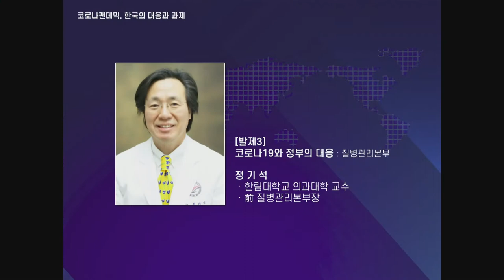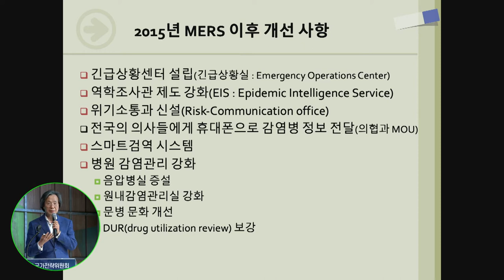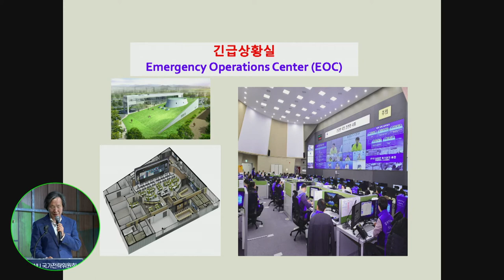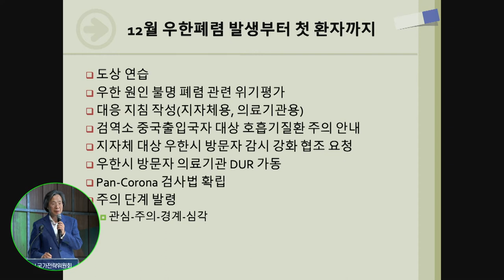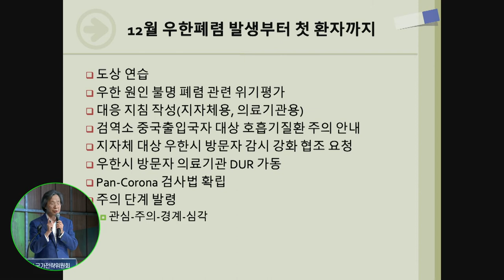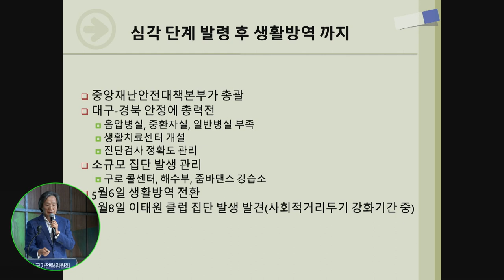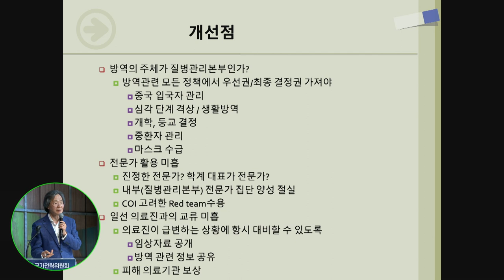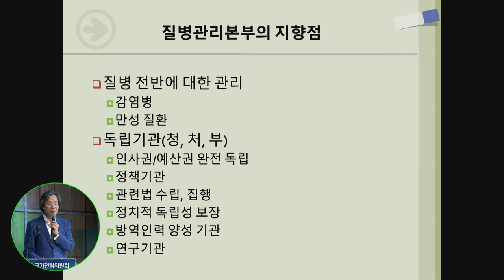[세션1-3]코로나19와 정부의 대응_정기석_코로나팬데믹, 한국의 대응과 과제_COVID-19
[강연] 코로나19와 정부의 대응 ㅣ 코로나팬데믹, 한국의 대응과 과제
[연사] 정기석 (한림대 의대 교수·前 질병관리본부장)
서울대 국가전략위원회 포럼 [코로나19 팬데믹, 한국의 대응과 과제]
코로나19(COVID-19) 사태에 대한 정부, WHO, 시민사회 등